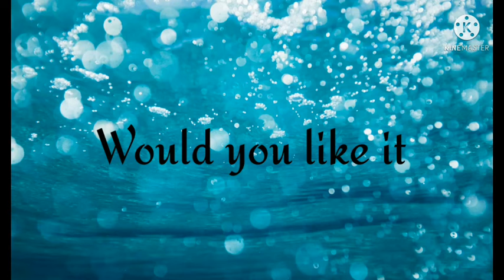A little rest for the mind | Relaxation | Under Water Video